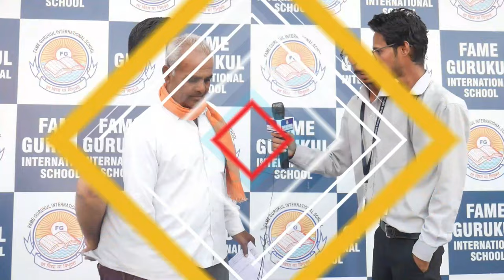PTM part 2 parents feedback